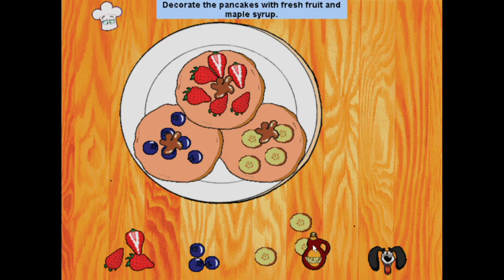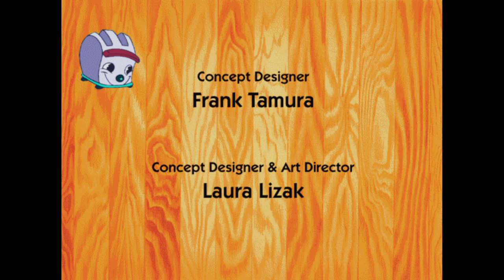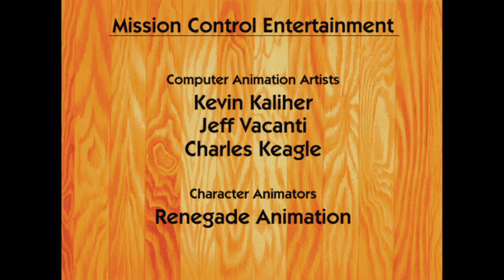Someone's in the Kitchen Full Gameplay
🍔 TIMETAMPS 🎂
0:00 Intro
6:46 Calendar
22:08 Pancakes with fresh fruit
30:08 Breakfast-to-go granola bars
35:54 Cheese, mushroom & onion omelet
41:29  Eggs Benedict
50:43 Tacos
57:27 Very veggie soup
1:04:58 Grilled cheese and tomato sandwich
1:09:05 Shrimp stirfry
1:14:05 Cornbread
1:21:05 Personal pizzas
1:26:26 Chicken nuggets
1:35:28 Choco-banana shake
1:39:24 Chocolate dipped cherries
1:43:17 Caramel apples
1:50:25 Vanilla ice cream with chocolate chips
1:56:28 Ice cream snowman
1:59:54 Fourth of July ice cream pie
2:04:41 Leprechaun lime shake
2:09:40 Lucky New Year cake
2:17:41 Birthday cake
2:25:03 Peanut butter & jelly sandwich
2:30:25 Ham & cheese sandwich
2:32:39 Super-deluxe hamburger
2:38:41 Songs
2:41:35 Chicken quesadillas
2:46:06  Nachos
2:54:51 Chocolate ice cream shake
2:58:21 Blueberry smoothie
3:01:53  Eggnog
3:05:57 Strawberry ice cream shake

Someone's In the Kitchen! is a point-and-click kitchen simulator made by Dreamworks Interactive in 1996. In the game are various talking appliances who help you make foods for breakfast, lunch, dinner, and dessert under the guidance of a talking chef's hat. As you go through the recipes a variety of goofy things happen including the ingredients doing small skits and the appliances getting into arguments, much to the chagrin of the chef's hat. After the food is made, it is then eaten by the eternally hungry dog Taste Test. The game also has an experiment mode where you can mess with ingredients to make your own recipes and discover new recipes to put into the cookbook. The cast noticeably includes some big animation voice actors including Rob Paulsen, Tress MacNeille, and Jeff Bennett.